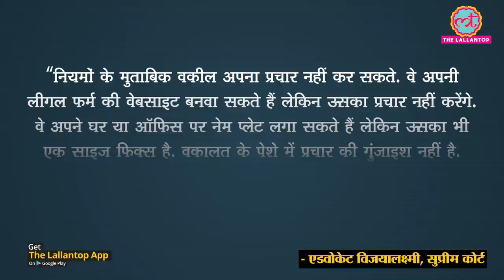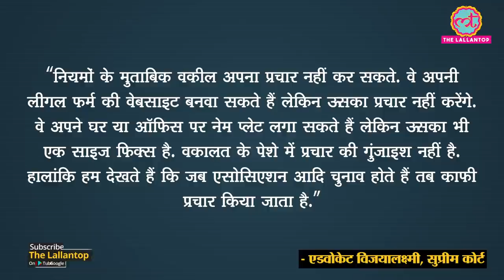वकील साहब बड़े बड़े ऐड लगाए थे, Delhi Bar Council ने धर के हौंका और काम की बात बोल दी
A Delhi lawyer has found it very expensive to advertise himself. The Delhi Bar Council has suspended the lawyer's license for eight weeks. See the Video for Full Story.